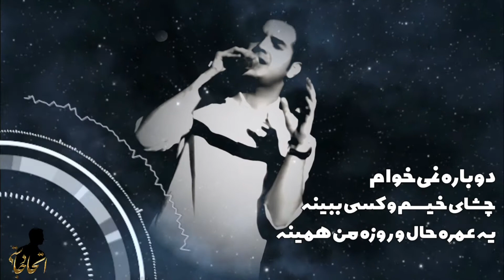چشمای خیس من ♪ محسن یگانه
ادیت : ابوالفضل جمالی‌فرد